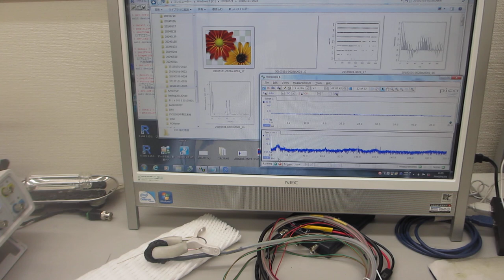超音波発振制御プローブに関する基礎実験（超音波システム研究所）